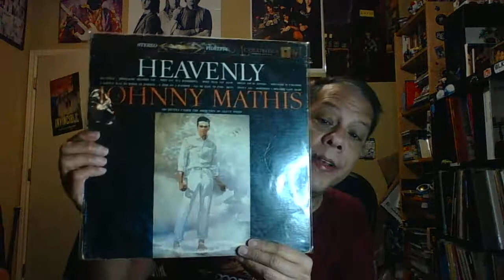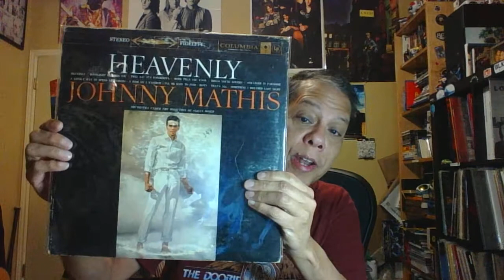VCLT Thank you DJ Chancla!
DJ Chancla sent me some great records. I wanted to show them in this video.